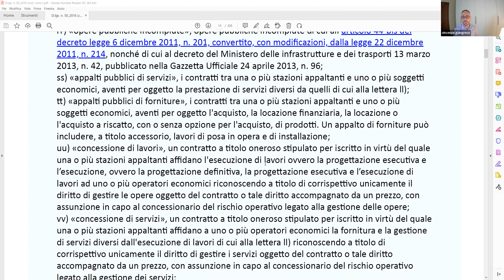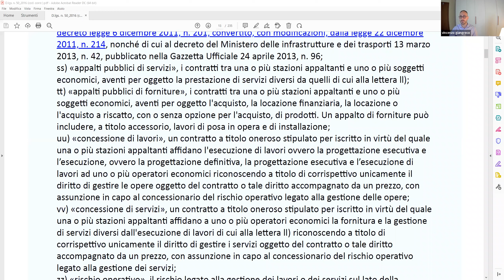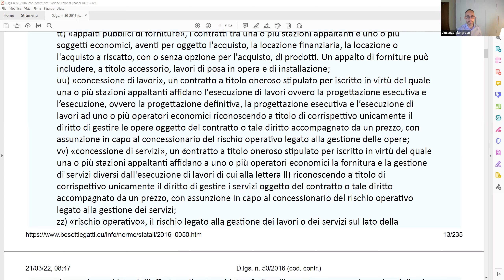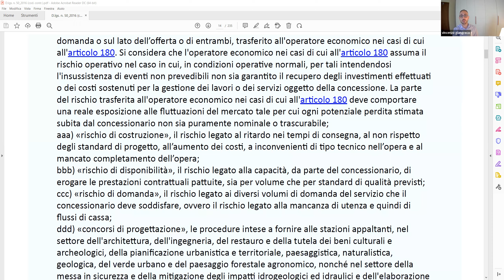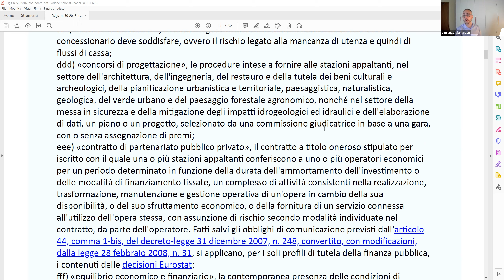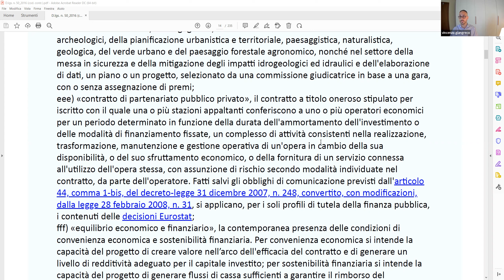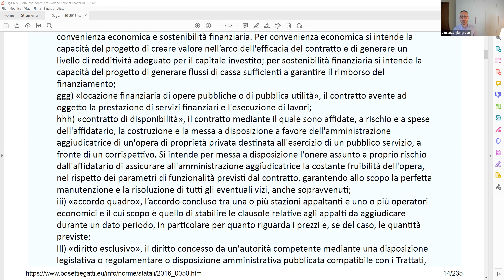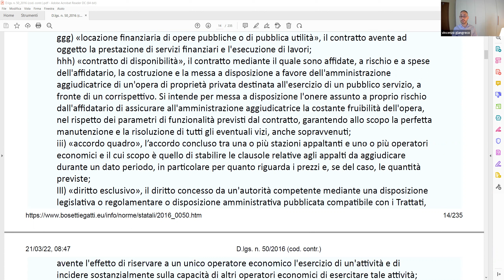Vincenzo legge ... il Codice degli appalti - parte 6 (29/3/2022)